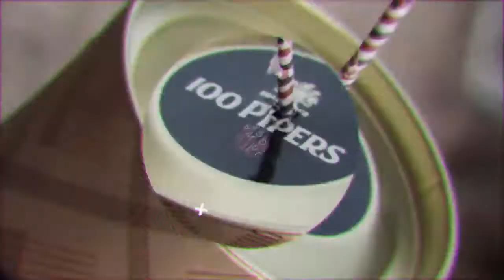Coca Cola vs Train - cold drinks coca cola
Coca Cola vs train.